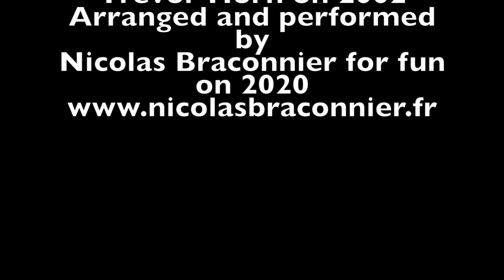T.A.T.u - All the things she said - Electric Pop - Remix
Original song by Trevor Horn, Martin Kierszenbaum, Elena Kiper and Valeriy Polienko, produced by Trevor Horn on 2002
Arranged and performed on keyboard for fun by Nicolas Braconnier on 2020.
Original vocal tracks by T.A.T.U